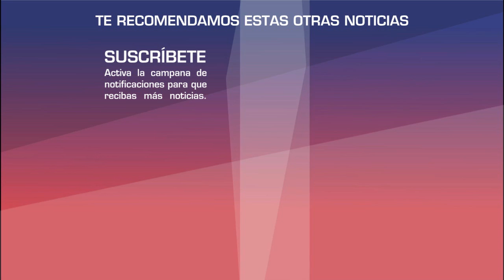Cantante Gupero es - L E V A N T A D O